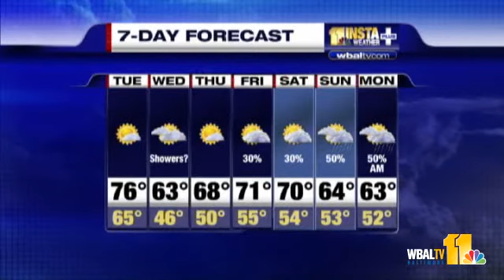Forecast: Cooler Today, But Still Sunny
Tony Pann says there won't be any record-breaking heat today, but it will still be very nice out and sunny.  But when will the rain come?